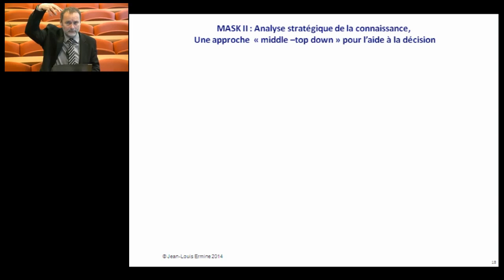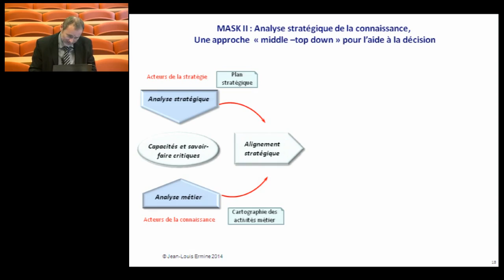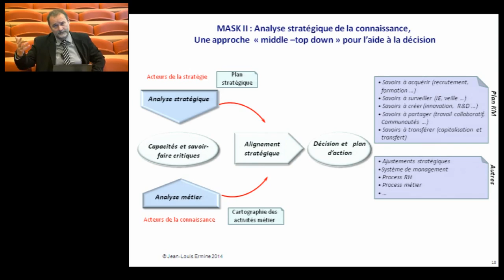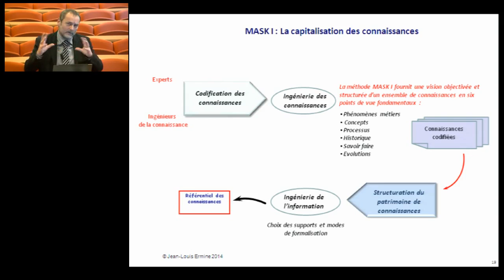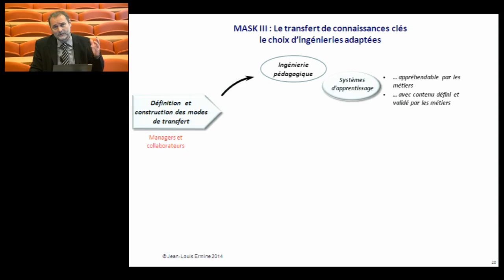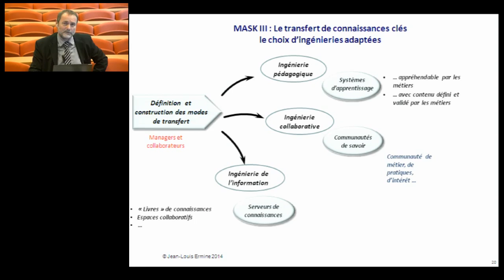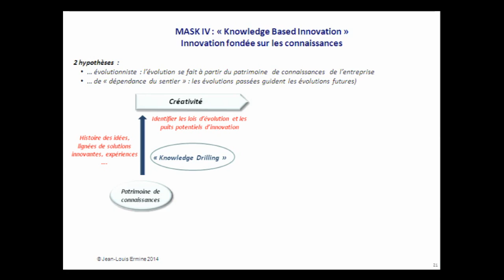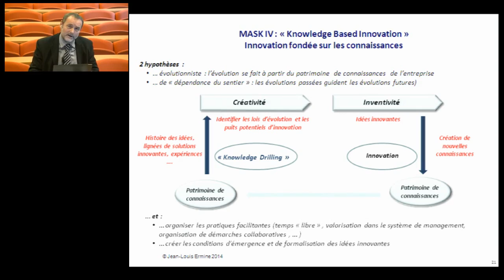J-L Ermine, Cours de Knowledge Management, Introduction partie 7